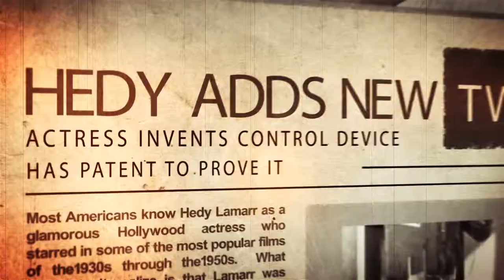The Evolution of the G's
The history of 1G-5G and how we got here! With technologies rapid advancements we take a look at where it all began and what the future holds with 5G development.